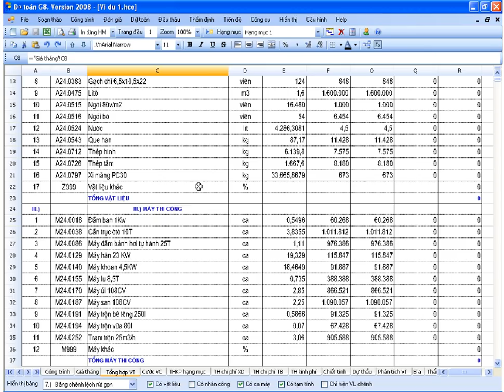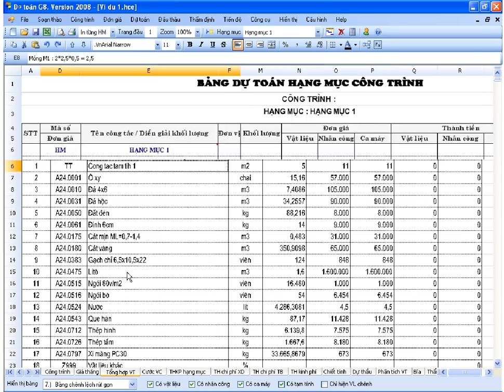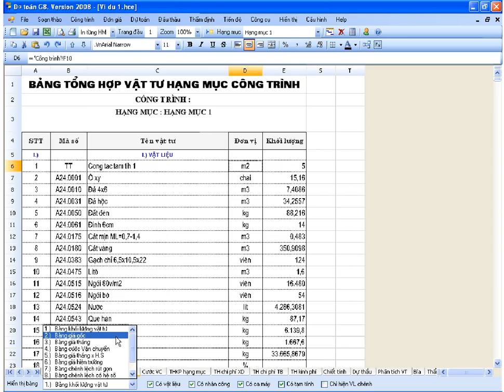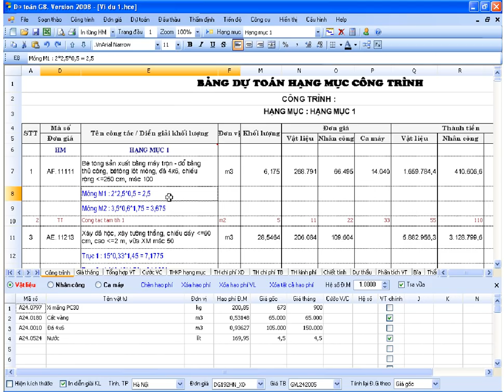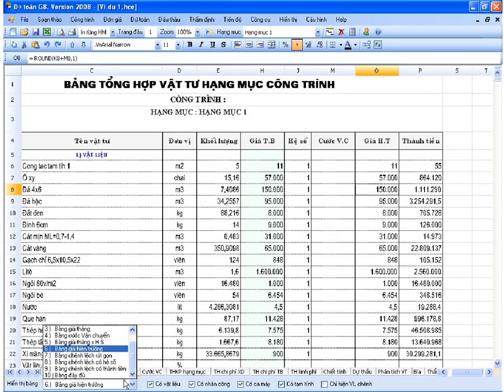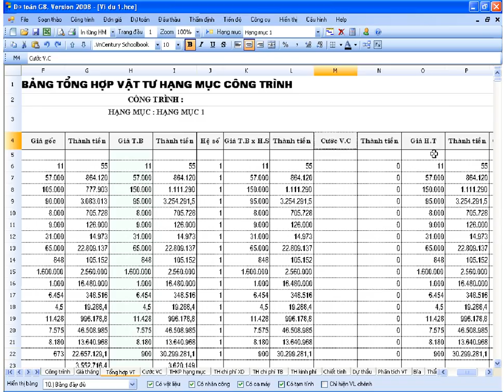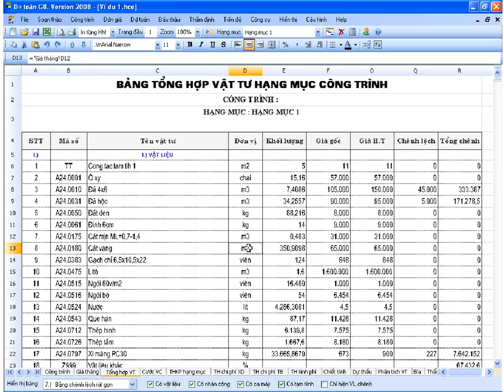Tổng hợp vật tư - Dự toán G8